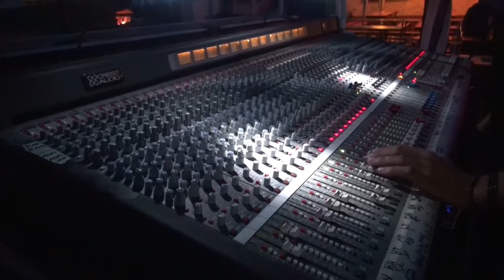700 Jahre Vorderweidenthal/Pfalz/Germany mit CCReturn Fr. 16.08.2013 Clip 5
Das Wochenende vom 16-18.08. war mit 700 Jahre Vorderweidenthal ein sehr seltenes Fest, wenn man mit einem Menschenalter vergleicht. Hier folgt die Serie mit der Musikband CCreturn.
Es folgen noch einige Clips auch vom Umzug.